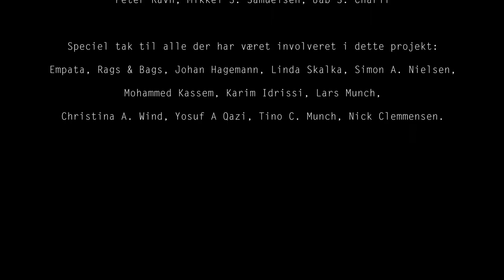Marcel & JabStar Ft. Stig Møller - "Den Sorte Julemand"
Video made by.: Morphing Squares

Text:
Nu det jule igen.

(Hallo)

Vers
Ringer til mine nisser og de alle sammen på
Vi sort på sort fra top til tå
Stjålet politi biler så der blå
Blå blink på, har så mange huse vi skal nå
For det jule igen, vi på skjule igen
Endnu en jule hvor du ik' er hjem
En af mine dværge er blind og dement
Kan lugte penge og diamanter lige meget hvor de gemt
Hahahaha.. Uuu...
Verdens bedste tyv, knæk på 60 sekunder
Slår alarm fra,  tømmer alt hvad de har
Se mor og far
Den sorte julemand flyver væk på en dromedar
(ja klart)
Ikke nogen stikker, bland mine kravlenisser
Vi slår nemlig ikke brætte op når vi pisser
De følger mine præmisser
Taler ikke ik' med strisser
For det noget vi ik' kan
For...

Omkvæd
Jeg er den sorte julemand
Den sorte julemand
Jeg tager alt hvad jeg kan
Den sorte julemand
Stjæler alt hvad jeg kan
Den sorte julemand
Verdens grådigste mand

Vers
Glæder mig hvert år til december
Hele verden ved hvad der venter
Jeg tager i stedet for at gi'
Er ikke kommet for at blive
Nordpolen hurtigste mand
Stjæler alt hvad jeg nu kan
Alle børn løber skrigende væk
Når min scooter kommer kørende med mig og min sæk
For mig bliver det en dejlig jul
Med tyvekoster for en halv million
Julemusik og flæskesteg
I sku alle ønskes i var mig

Omkvæd
Den sorte julemand
Den sorte julemand
Den sorte julemand
Verdens grådigste mand

Vers
Hæhæhæ
For voksne og små er der ingen julegodter
Lister langs lister uden jule klokker
Som lydløse robotter stjæler selv dine jule sokker
Din mor elsker når den sorte julemand han blotter
..ha har en dværg der har lider af skizofreni
Ser 7 huse, men røver alle 9
Sjæler alt ting, selv ting han ik kan li
Bare fordi, alt kan sælges sort på den blå avis
Den sorte julemandens repræsentanter
Består af flere bander perler og dansker
Sælger legetøj og din børnebørns vanter
Chiller i min hænge køje og tæller min kontanter
Banker i bordet med min jule ske
Ind a vinduet fløj min pusher fe
Med lastbilsbaner proppet med sne
Den sorte julemand har ADHD

Er det HD,  hvad er det...
Nejnej
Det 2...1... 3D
Okay okayokay  (jeg stjæler alt hvad jeg kaaan...)

Omkvæd
Den sorte julemand
Den sorte julemand
Den sorte julemand
Verdens grådigste mand
Den sorte julemand
Den sorte julemand
Tager pis på alt hvad jeg kan
Den sorte julemand
Grådigere end Joachim Von And

Nu har du hørt historien om den sorte julemand
Oouuuh
Hans pricip er, det der er dit er mit
Den sorte julemand